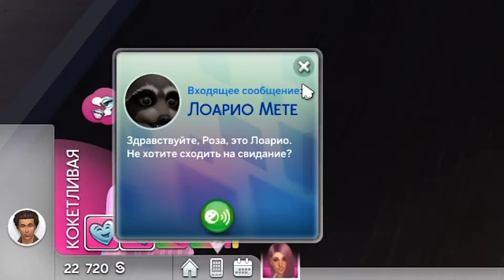Поцеловать за 60 секунд | Sims 4 (Not So Berry) ROSE#9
Перед огромным количеством одновременных отношений надо размяться на большом количестве поцелуев.
Sims 4 (Not So Berry Legacy Challenge) ROSE Generation
Поколение 2: Роза.